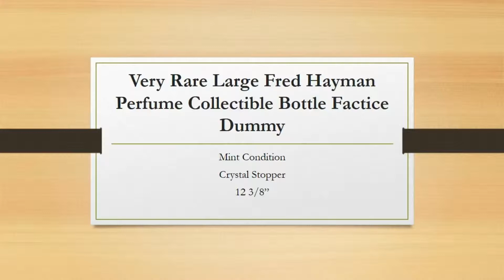Fred Hayman Perfume Bottle Factice Collectible Dummy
Mint Condition
Crystal Stopper